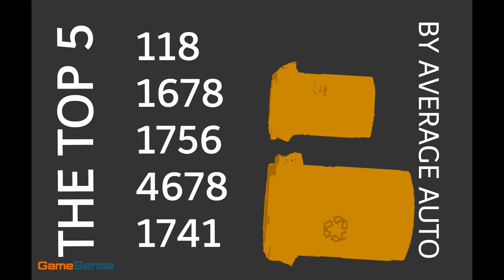2015 Newton & Hopper Infographic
Infographic Video shown during GameSense 2015 Championship Preview (S02E08)

Created by Ruth Toomey